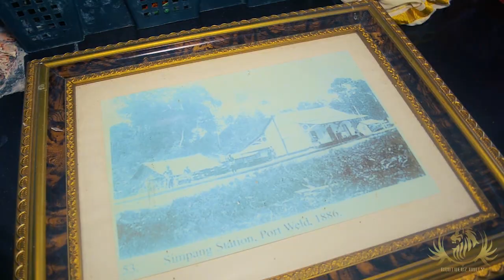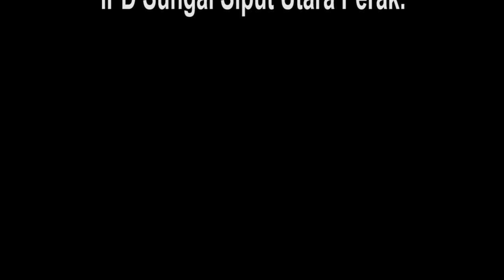MARAIKKAPATTA MARAKKAPATTA POKKISHAM | EPISODE 6 | TAIPING | PERAK.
Om Sakthi Sivanantha Arulantha Muneeswarar Temple
Simpang Halt, Taiping.